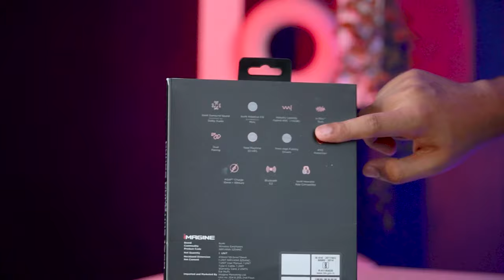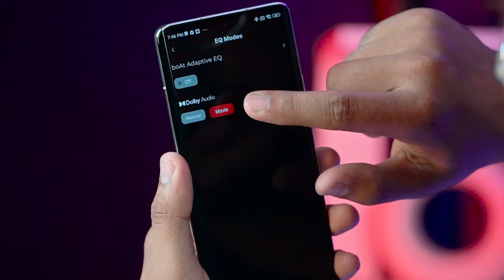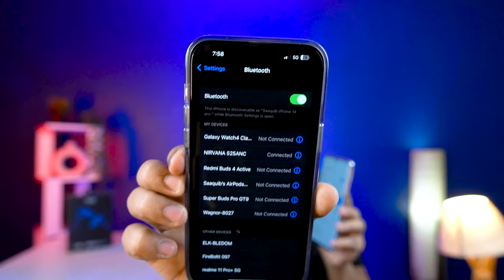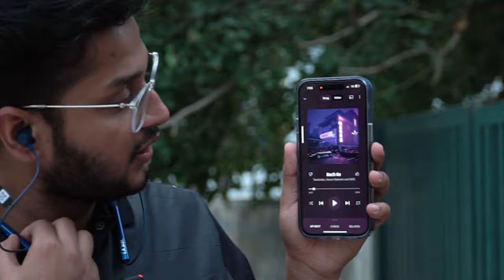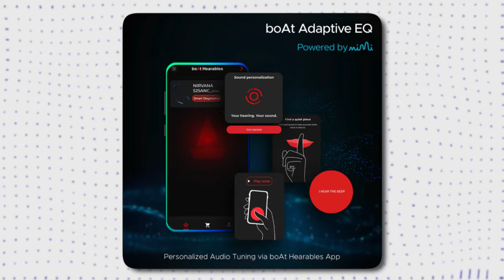World's First Dolby Neckband Earbuds | boAt Nirvana 525 ANC Unboxing & Review 🔥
The all-new Boat Nirvana 525 ANC Neckband Review, it's World's First Dolby Powered Neckband Earbuds By boAt .

Boat Nirvana 525 in 2500 Only Available in your nearest store.

🌟 Team TECHOOB 🌟